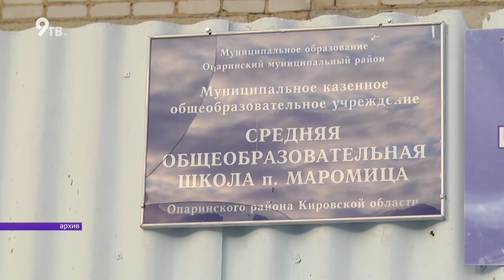Прокуратура отреагировала на жалобы жителей п Маромица